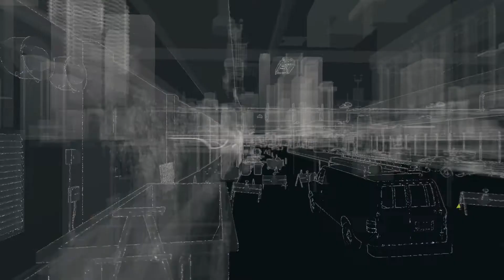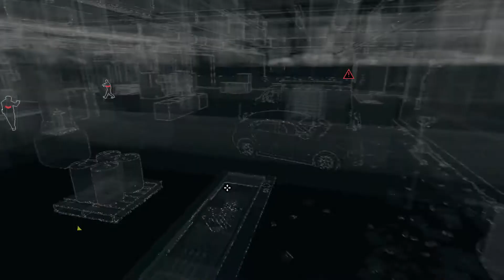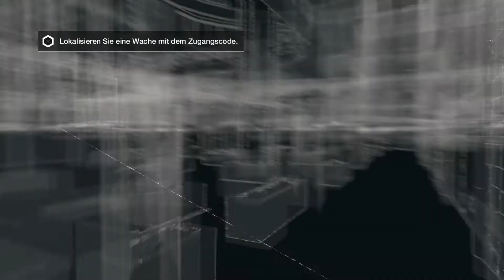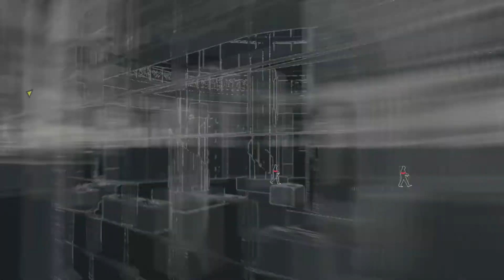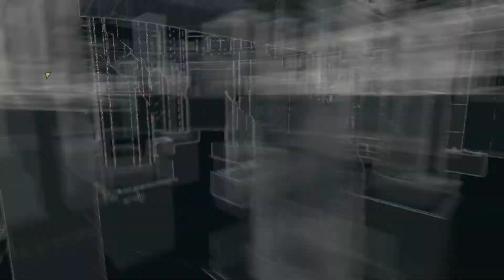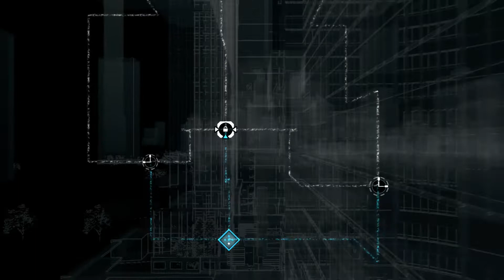Watch Dogs Gameplay Part #7- Scharf geschossen